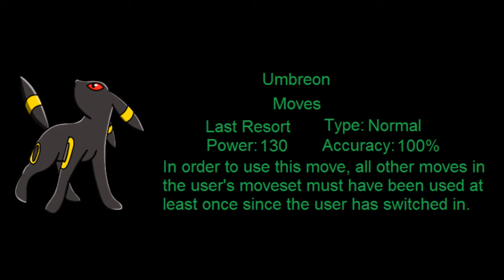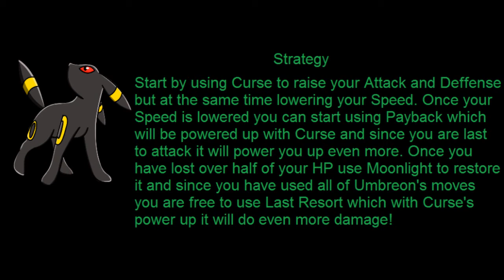Pokemon Of The Week: Umbreon Stratagey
Base Stats:
HP:            95
Attack:    65
Defense: 110
Sp.Atk:    60
Sp.Def:   130
Speed:    65